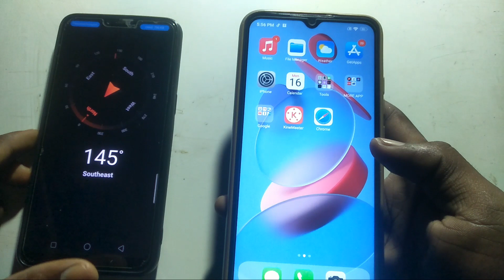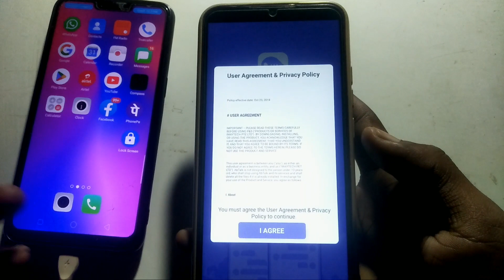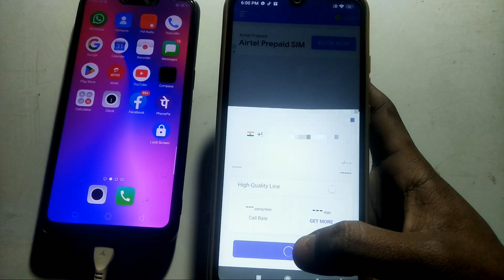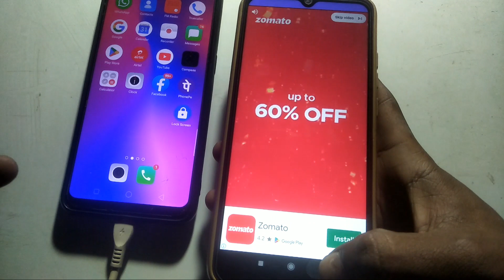बिना Sime Card के Call कैसे करे वह भी Unlimited काश पहले पता होता New Trick 2023 Neeraj dey 2.0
Titel  बिना Sime Card के Call कैसे करे वह भी Unlimited काश पहले पता होता New Trick 2023 Neeraj dey 2.0

अगर आप मुझसे कुछ पूछना चाहते हो तो मुझे इंस्टाग्राम पर फॉलो करके वहां पर एस एम एस कर सकते हो

my Instagram I'd :- neeraj_dey_2.0_140

Link :

About This Video 👇👇
इस विडीयो मे आप को

दोस्तों इस वीडियो में आप लोगों को बताया गया है कि आप लोग बिना सिम कार्ड के कॉल कैसे कर सकते हो वह भी अनलिमिटेड कॉल

About This Video in English 👇👇

Friends, in this video you have been told that how you can call without sim card, that too unlimited call.

🔻👉 Video से Related कोई भी doubt हो ,तो नीचे Comment कर के पूछ सकते हो या फिर Direct Instagram पर DM कर सकते है, मैं आपको Reply जरूर दूँँगा |

Queries solved 👇👇

bina sim ki call kaise karen

Bina sime Ke call

bina sim ki call karne ka tarika

bina sim ke call forwarding kaise hataye

bina sim ka call karen

bina sim ki call detail kaise nikale

bina sim ke phone kaise track
kare

bina sim ke phonepe kaise chalaye

bina sim ke phone ka lock kaise
tode

bina sim ke phone par kaise chalaye

bina sim ke phone reset kaise
kare

bina sim ki call

bina sim ke calling kaise karen

bina sim ke wi fi calling kaise kare

bina sim ke video call kaise kare

bina sim ke whatsapp call kaise
kare

bina sim ka unlimited call kaise
karen

bina sim card ki call kaise kare

bina sim card ke phonepe kaise
chalaye

Bina sime card ki call

bina sim card ke phone kaise lagaen

bina sim card ke phone kaise chalaye

use kare

bina sim card ke phone ka lock kaise tode

bina sim card ka wi-fi calling kaise karen

bina sim card ka whatsapp kaise
chalaye

bina sim card ke phonepe kaise chalaye

bina sim card ke net kaise chalaye

bina sim card ke paytm kaise chalaye

bina sim card ka wifi kaise connect kare

bina sim card ka instagram kaise chalaye

bina sim card ka whatsapp kaise chalu kare

bina sim card ka hotspot kaise connect kare

video is for educational perpose only.copyright Disclaimer under section 107 of the copyright Act 1975 allowence is made for "fare use " for purposes such as criticism comment, news, reporting, teaching, scholarship and research.fair use is a use permitted by copyright statute that might otherwise be infringing.Non profit, educational or personal use tips the balance in favour of fair use.